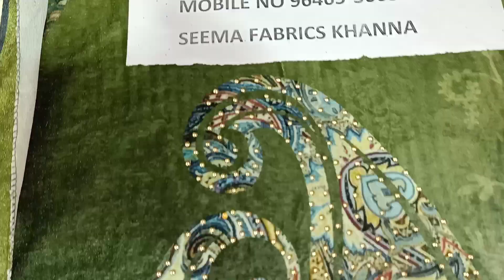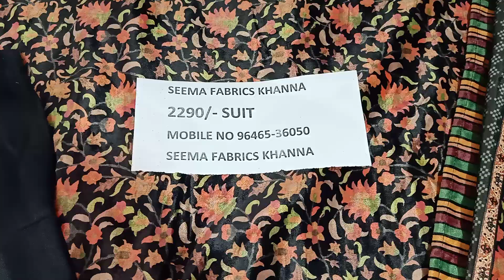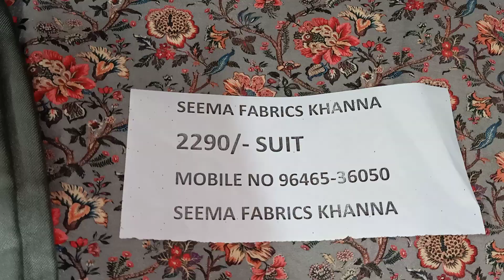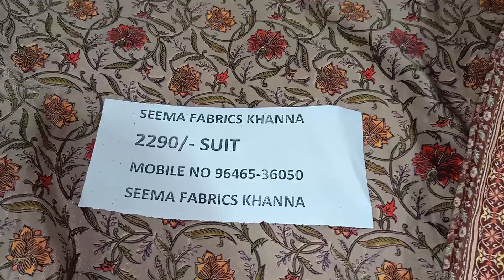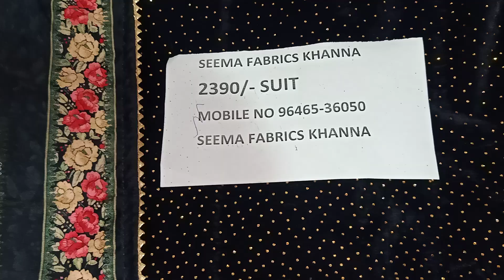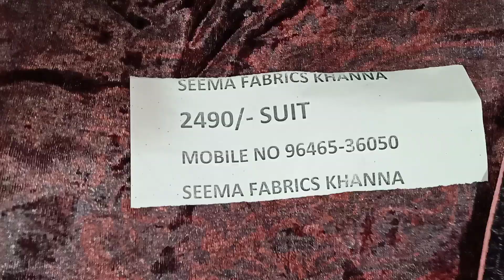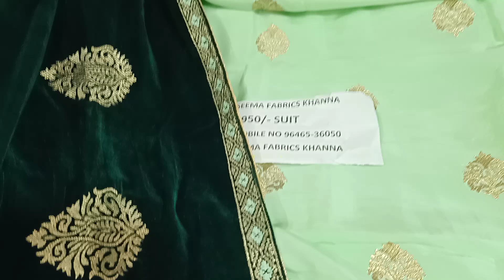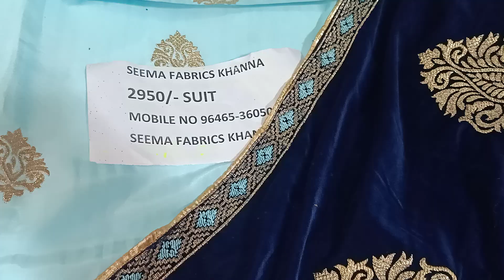January 7, 2021